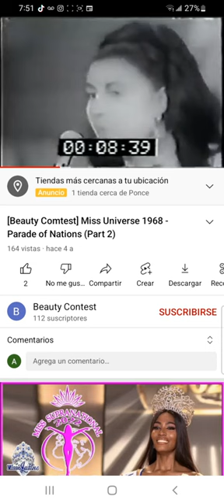Miss Universe Bonaire Introduction 1968-1999